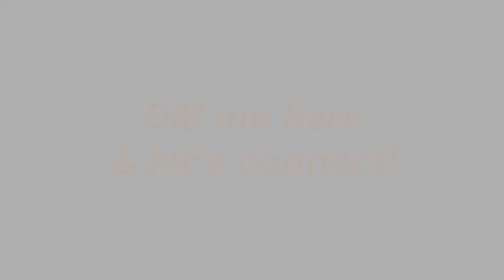Can You Build Time Machine?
Kudos to Lacey Abbacchi on LinkedIn!!